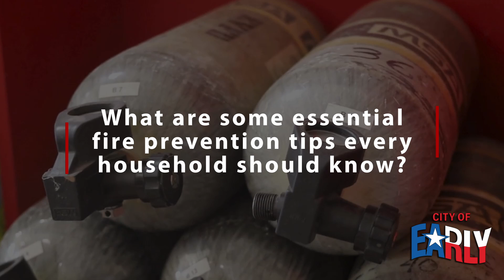City of Early Fire Chief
Fire Chief Chad Hill shares vital fire prevention tips and sheds light on the most common causes of home fires in honor of National Fire Prevention Month. Discover the rich history of the Early Fire Department, from its beginnings to the dedicated team that protects our community today. Together, we can prevent fires and keep our families safe.